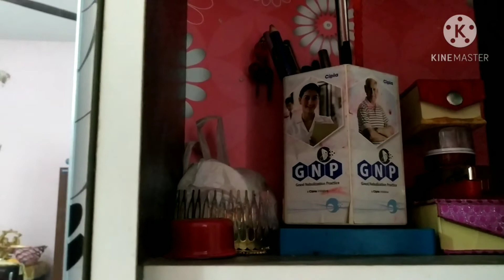Bengali blog#জিনিস টা ছোট হলেও আমার কাছে প্রিয়